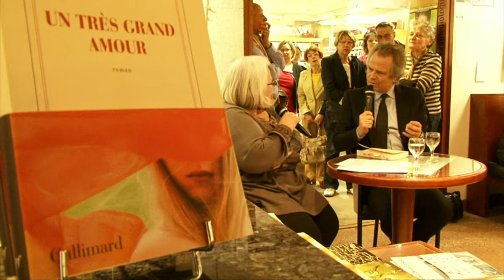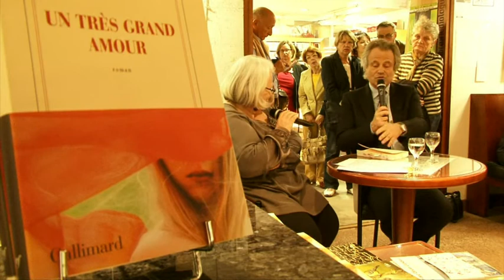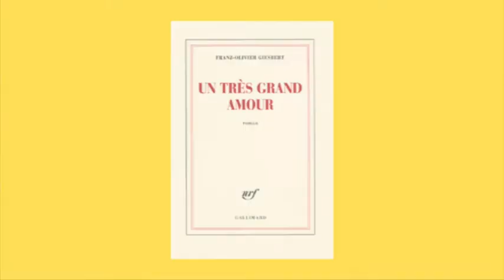Dialogues avec Franz-Olivier Giesbert, Version Longue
Version longue de la rencontre avec Franz-Olivier Giesbert à la librairie dialogues à Brest, à l'occasion de la parution de son livre Un très grand amour (Gallimard).